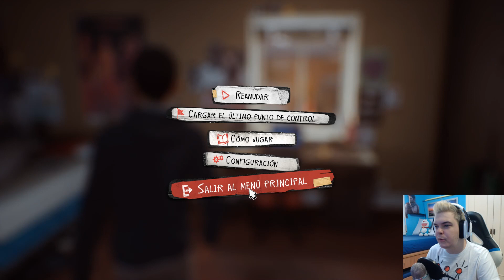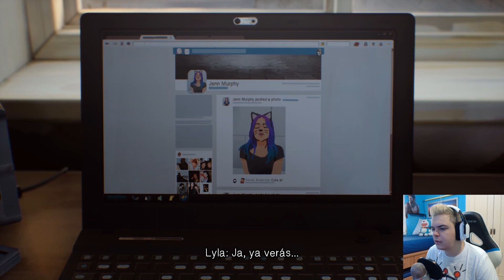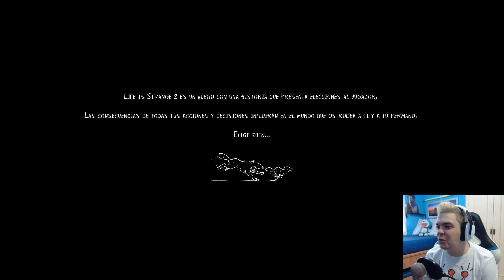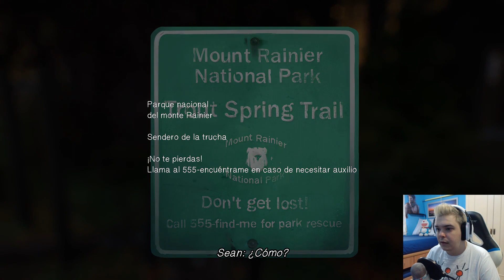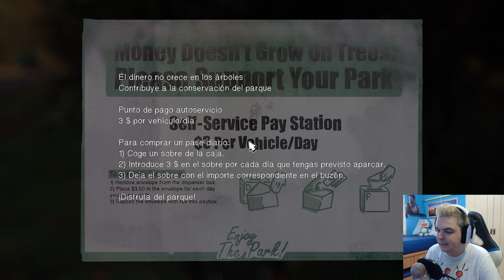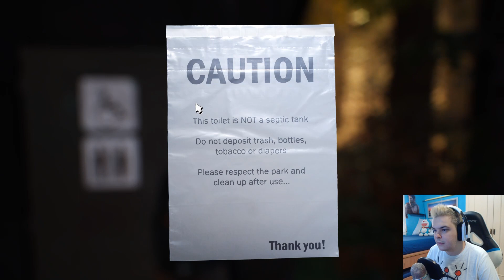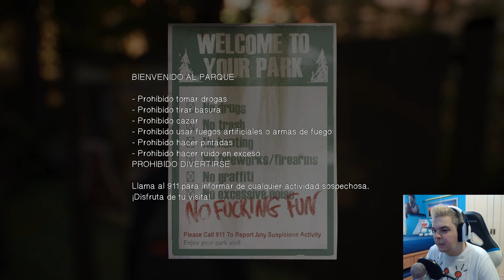LIFE IS STRANGE 2 EPISODIO 1 #2 | LA HUIDA! | GAMEPLAY ESPAÑOL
Seguimos la nueva historia Life is Strange 2 hoy tenemos que huir,  espero que os guste mucho. Apoya el canal con un buen me gusta si te a gustado😁👍 Muchas Gracias.